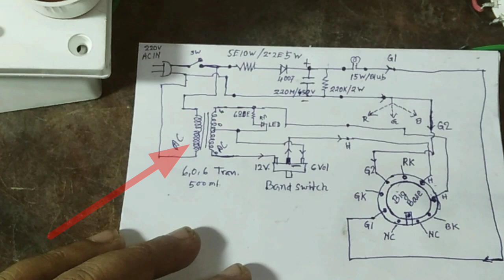How to charge CRT picture tube./ Picture tube charge kayse kare./ 6-0-6 & 9-0-9 Transfarmar Use.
@TarangaElectronic CRT picture Tube charge. How to charge CRT picture tube./ Picture tube charge kayse kare./ 6-0-6 & 9-0-9 Transfarmar Use.

Video link 👇
👉 CRT picture Tube charger kayse banaya.

Amazon products link 👇👇

👉Xsentuals CH341A 24 25 Series EEPROM Flash BIOS USB Programmer + SOIC8 SOP8 Flash Chip IC Test Clips Socket Adpter Programmer

👉DHRUVPRO USB Programmer CH341A Series Burner Chip 24 Eeprom Bios Writer 25 SPI Flash Board

👉DHRUV-PRO 1Pcs SOIC8 SOP8 to DIP8 EZ Plug Adapter for Programmer Converter DIY 150mil PCB Board

👉MAS-930L digital multimeter